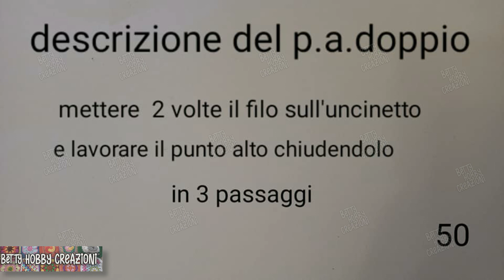Tutorial # 47 - Stola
Ogni mattonella è stata eseguita all'uncinetto. Abbreviazioni:
arch. = archetto
cat. = catenella
lav. = lavoro
p. a. = punto alto
p. a. d. = punto alto doppio
p. a. incr. = punto alto incrociato
p. a. t. = punto alto triplo
p. b. = punto basso
p. basss. = punto bassissimo
p. puf. = punto puffo
pass. = passaggio
pipp. = pippiolino
proc. = procedimento
rich. = richiudere
rip. = riprendere
sost. = sostituiscono
succ. = successiva
ult. = ultimo